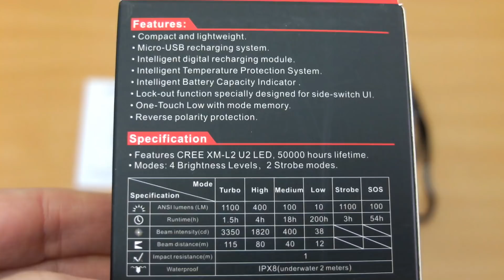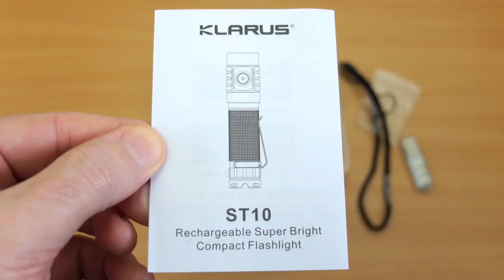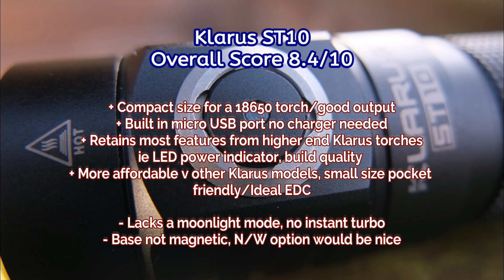Klarus ST10 LED Torch: Review & Test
Amazon UK USA
A look at the new ultra compact 18650 torch from Klarus the ST10. Featuring 4 power levels and 2 strobe modes the Klarus also has built in charging via the micro USB port. I find out how the ST10 holds up, test includes detailed look at the product, charging speed/termination, WR test and beam shots outside. (with Olight Warrior and Rofis TR20)

Sample supplied via BanTac for unbiased review
Details from the maker:
Feature
●Extremely long runtime, over 8 days in Low mode.
●Professionally designed optical lens for soft and even illumination without glare.
●Easy to use Micro-USB recharging with protective rubber cover against dust, water and sand.
●Up to 1A charging current for speed and convenience.
●Intelligent digital recharging module. Real-time progress monitoring to prevent over-charging, fast and safe.
●Newest Intelligent Temperature Protection System(ITS), monitors internal temperature and adjusts output for maximum brightness; protects LED and internal components to ensure safety, stability.
●Intelligent Battery Capacity Indicator shows remaining battery power for worry-free use.
●Dual-spring designs for bezel and tail cap. Protects against shock, drop, and impact.
●Lock-out function specially designed for side-switch UI. Avoiding accidental power-on and possible vision damage.
●One-Touch Low with mode memory.
●Reverse polarity protection to prevent circuit damage from incorrect battery installation.
●Aerospace Aluminium alloy, CNC machining and Mil-spec HA III for anti-abrasion ruggedness.

Specifications:
●Features US made CREE XM-L2 U2 LED, up to 50000 hours lifetime.
●Modes: 4 Brightness Levels, 2 Strobe modes.
●Working Voltage：2.5V-8.4V.
●Reflector: Optical Lens.
●Switch: Side Switch.
●Material: 6061-T6 Aerospace Aluminium Alloy.
●Battery: 1 x 18650 (protected) or 2 x CR123A.
●Dimension: (Head) 25.6mm (1.01") x (Body) 24.0mm (0.94") x (Length) 112.4mm (4.43").
●Weight: 59g (w/o battery and clip).

Output mode: 4 Brightness Levels, 2 Strobe modes.
●Turbo-1100LM: 1.5h
●High-400LM: 4h
●Medium-100LM: 18h
●Low-10LM: 200h
●Strobe-1100LM: 3h
●SOS-100LM: 54h

Accessories
Spare O-Ring, Lanyard, Clip, Holster, 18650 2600mAh battery, USB Charging Cable, USB light